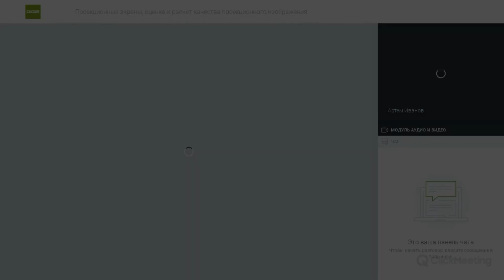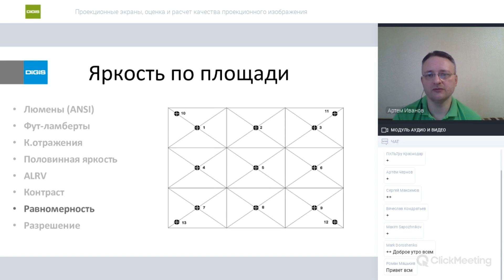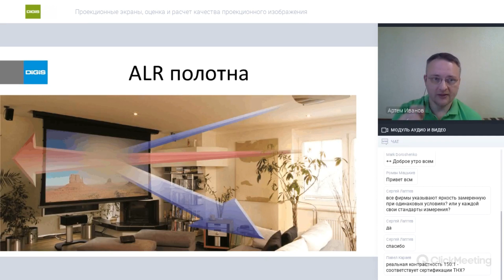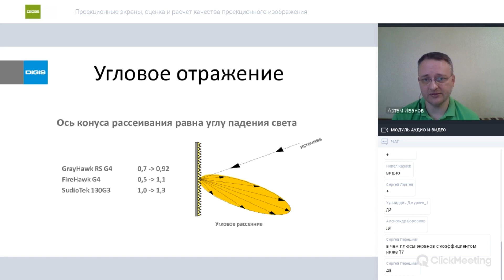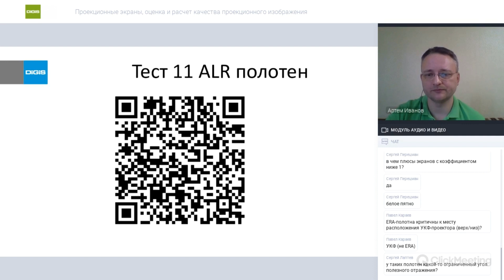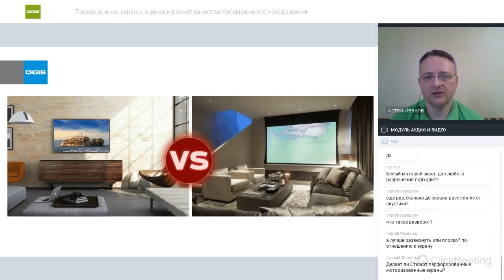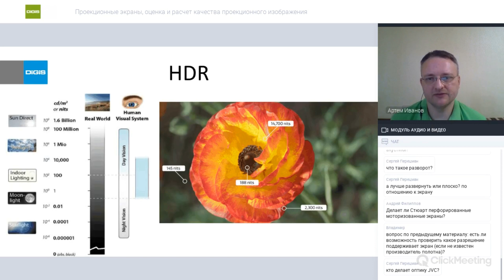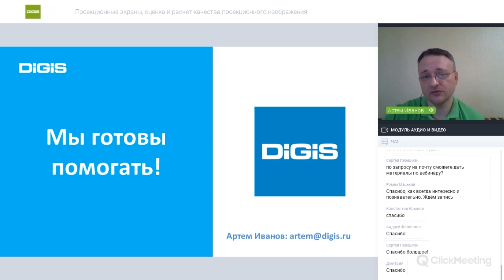Проекционные экраны, оценка и расчет качества изображения, взаимосвязи в системе проектор-экран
Запись вебинара Учебного Центра Digis от 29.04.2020
Ведущий: Артем Иванов, тренинг-менеджер по ProAV

Тема:
Проекционные экраны, оценка и расчет качества проекционного изображения, взаимосвязи в системе проектор-экран

Базовый курс УЦ Digis, посвященный параметры проекции:
- термины и определения
- яркость, контраст, углы просмотра, размер экрана
- расчет параметров и оценка качества изображения
- 4К и HDR
- ALR полотна
- полотна для УКФ проекторов